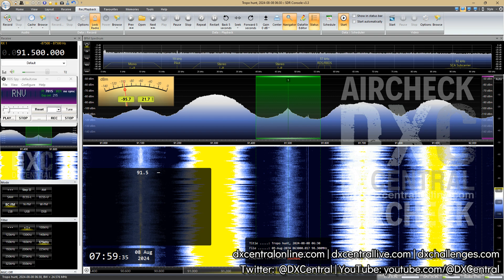91.5 | KCMH | Mountain Home, AR | Tropo | 429 miles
Aircheck of 91.5 | KCMH | Mountain Home, AR
Received August 8, 2024 @ 0759 CDT in Mandeville, LA
Propagation:  Tropo

Antenna:  Channel Master Stereo Probe 9 - 9-element Yagi @ 15’ on a rotor (no longer in production)

Rabbitears RDS Autologger Setup:
Feedline: 100’ of RG11 Low-Loss, Direct Bury 75 Ohm

View my entire FM logbook from Mandeville, complete with analysis and maps
View my RDS Autologger Decodes: